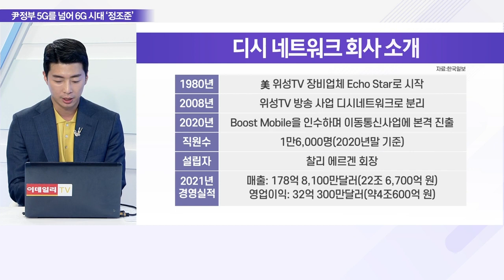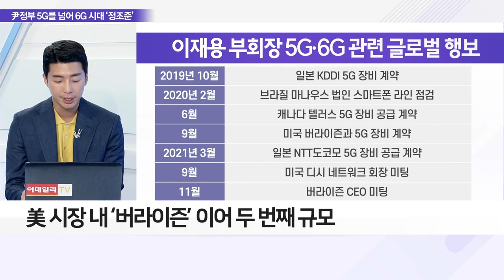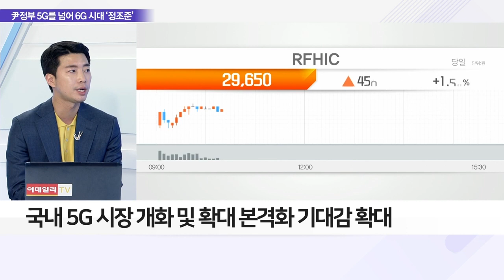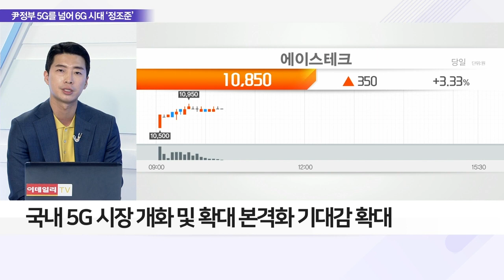통신장비株, 국내외 겹호재에 ‘방긋’_이슈 파워 (20220513)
Q. 尹정부 디지털 정책에 5G·6G 시대 강화될까?
- 尹정부, 5G·6G 관련 정책 목표 발표

Q. 삼성전자 美 기업 계약에 통신장비株 급등, 내용은?
- 삼성전자, 1조 원대 美 5G 통신장비 수주 계약 체결
- 美 시장 내 ‘버라이즌’ 이어 두 번째 규모
- 삼성전자 & 디시 네트워크 계약 체결에 관련주 급등
- 통신산업, 코로나19 등 주요 이벤트에 투자 지연
- 삼성전자, 20년 9월 ‘버라이즌’ 7.9조 장비 납품 계약

Q. 글로벌 5G·6G 시장 전망은?
- 올해 美 주요 통신사업자 설비 투자 확대 전망
- 美 5G 이동통신 관련 기업 설비 투자 정점 기대
- 국내 5G 시장 개화 및 확대 본격화 기대감 확대
- 5G 해외 수주에 따른 추가적인 이익 개선 추세 기대